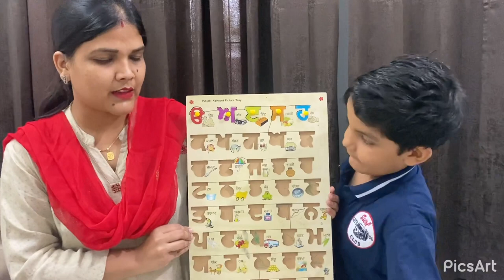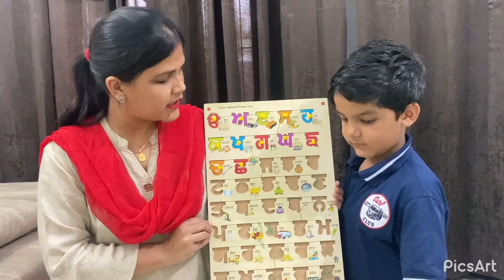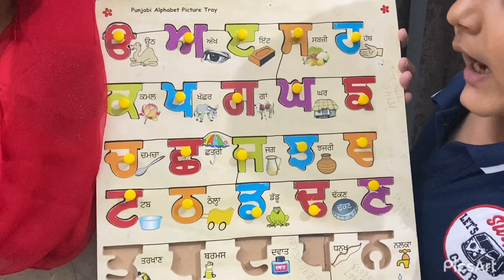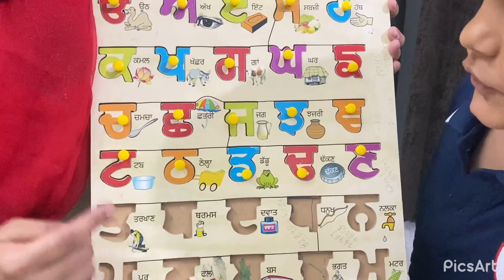ੳ ਅ ੲ (ਭਾਗ - 1)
ਆਓ ਬੱਚਿਓ ਅੱਖਰ ਸਿੱਖੀਏ !